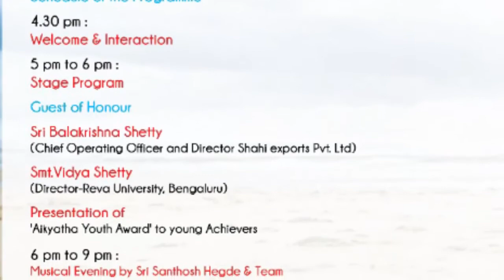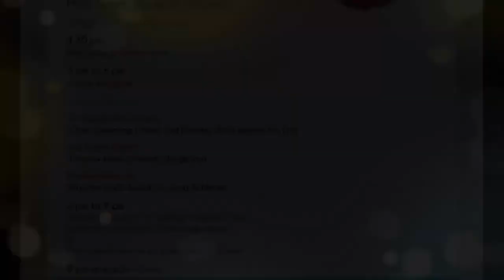BUNTS SAMMILANA PRESENTS "AIKYATHA-2018", INVITATION VIDEO